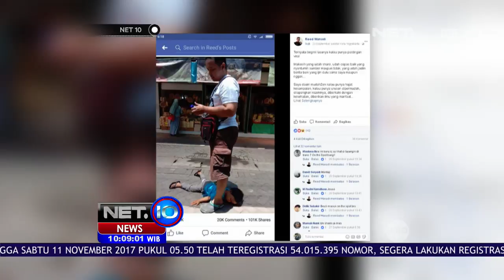Kisah Ayah dalam Film - NET 10